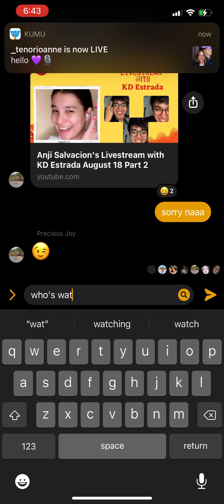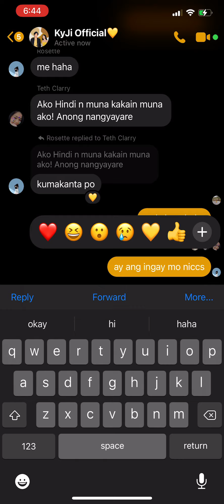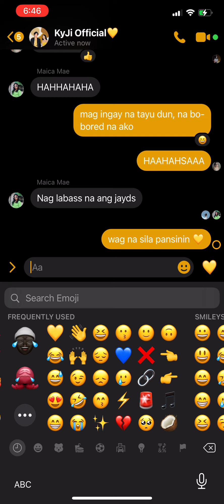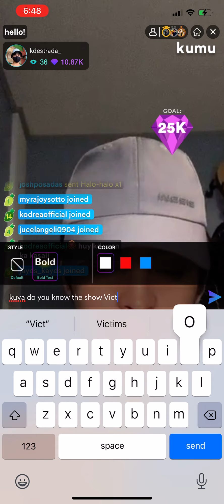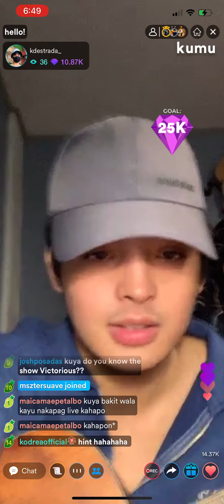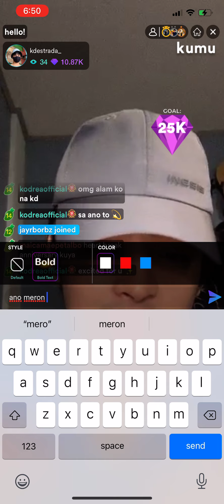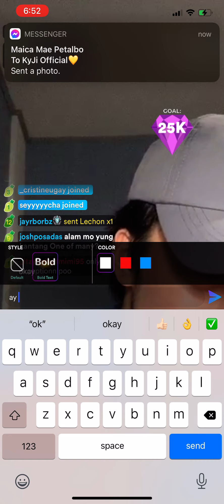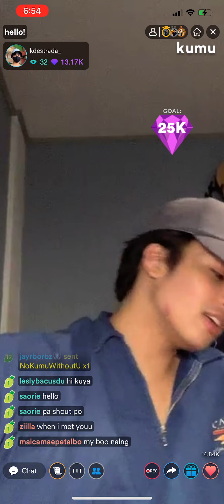KD Estrada's Livestream August 19 Part 6